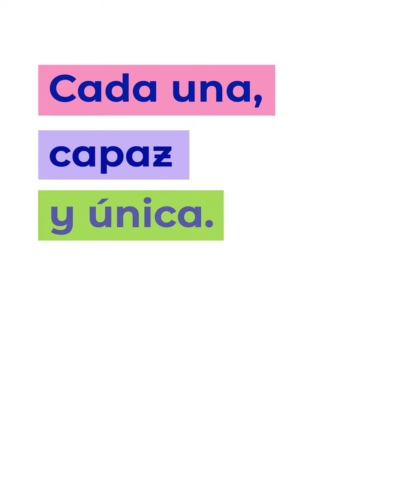Cada una, capaz y única.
Mujeres que integran el EquipoMuniGuate demuestran el compromiso, la entrega y la dedicación que se necesita para conquistar los sueños y continuar construyendo una ciudad para vivir.